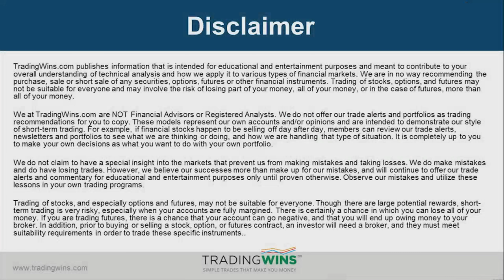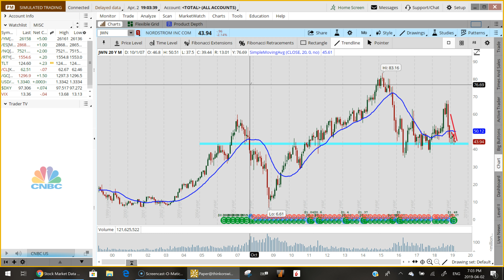Market Update Apr 2 2019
In today's update:

1) U.S. Equity markets closed mixed on Tuesday as stocks take a breather after yesterday's surge. The Dow Jones Industrial Average dropped 79.29 or 0.30%, the S&P 500 fell 0.05 or 0.00% while the Nasdaq 100 closed higher by 19.78 or 0.25% and the Russell 2000 finished lower by 2.74 or 0.18%.

2) Crude Oil Futures finished flat while Gold Futures edged higher adding $1.30 or 0.10% after the U.S. dollar retreated from its daily High. The Bond market traded slightly higher and the yield on the 10-year Treasury Note settled at 2.472%.

3) Shares of Nordstrom Inc. (JWN)  have fallen nearly 50% their high of $83.16 back in March of 2015 and the downtrend seems likely to continue. JWN has a major test of the $42 support level coming up but if it doesn't hold the stock may go much lower.